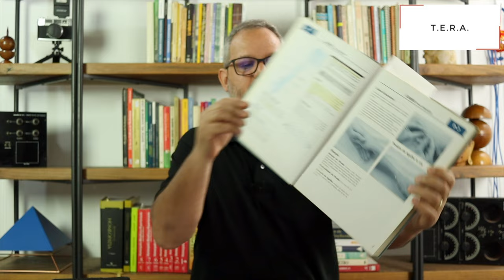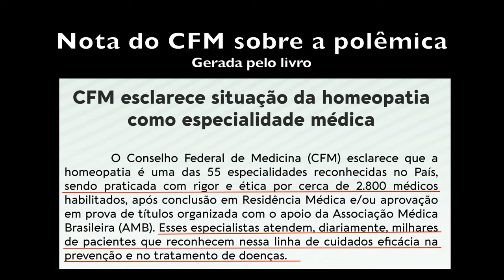Quanta bobagem sobre as Terapias Holísticas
Recentemente foi lançado o Livro "Que Bobagem", livro que repete velhos chavões contra as Terapias Holísticas.
Neste vídeo eu analiso diversas declarações da autora, Natália Pasternak, em um artigo sobre o livro, que saiu em diversos meios de comunicação, e também falo um pouco do livro, falo dos pontos que concordo e que discordo.

00:00 - Intro
03:06 - O primeiro grande erro
10:32 - Erros sobre a Acupuntura
11:09 - Medicina Tradicional Chinesa não seria milenar!
12:53 - Não existiria definição de onde estão os pontos de acupuntura!
14:38 - Acupuntura não levaria em conta variações anatômicas kkkkkk!
18:36 - Natural "garante a saúde", mas não a "vida eterna"
19:35 - Pessoas estariam perdendo economias de uma vida fazendo mapas astrais?
19:48 - Erros crassos sobre a Psicanálise
21:14 - Haveriam fortes lobbys holísticos querendo controlar o mundo?
27:48 - Exemplos isolados não valem, ou melhor, valem se forem contra as Terapias Holísticas, só não valem se for a favor. O Caso Dina Sfat e as estatísticas do câncer de mama.
31:42 - CFM e outras entidades reconheceram Acupuntura e Homeopatia com base em evidências, simples assim.
33:25 - A pesquisa maluca sobre Acupuntura que não usou acupuntura, mas que é citada para refutar a acupuntura (coisa de corrida maluca).
35:07 - Energia Vital, o eterno problema da terminologia.
38:41 - Exemplos esdrúxulos de erros e imperícias que ocorrem também em outras áreas, mas que parecem não ocorrer.
40:18 - Não se trata de um movimento de ataque isolado, é só esperar.
44:16 - Estes movimentos não pretendem parar por aí.
45:55 - A saúde não é patrimônio exclusivo da ciência. É seu direito fazer suas escolhas.
46:53 - Eu concordo, muita gente usando termos e dados científicos totalmente fora de contexto.
49:42 - Concordo, o uso inadequado da Física Quântica por pessoas ineptas.
50:58 - Concordo, a Pandemia deu origem a muitas fantasias, mas.
51:25 - Temos que resolver, as formações e atendimentos estão tendo queda de qualidade, ou como desagradar os colegas.
52:47 - Não peçam para eu me calar, ajudem a melhorar a qualidade no meio holístico.
53:55 - Como minha esposa se salvou da Febre maculosa e a importância do tratamento holístico.
59:23 - Como eu parei de fumar utilizando meu poder de escolha.
1:02:00 - Minha maior mensagem - O direito do indivíduo de escolher sobre a sua saúde.

Temos a única formação de radiestesia no Brasil com reconhecimento internacional. Conheça a Formação T.E.R.A. de Radiestesia.

Política de Comentários do Canal:
1. Ao comentar você concorda e permite que o texto, nome de perfil e imagem de perfil, possam ser usados para ilustrar e compor conteúdo em vídeo e postagem aqui deste canal, sem custo ou ônus para o criador;
2. Comentários estão sujeitos à moderação do criador do canal e ao sistema automático do YouTube; Os comentários devem ser adequados ao assunto/tema do vídeos/canal. Comentários fora de contexto podem ser excluídos;
3. Estas regras são retroativas e se aplicam a todo o canal, em qualquer vídeo que tenha comentários públicos.
4. Se o comentário for excluído (pelo perfil que comentou ou pelo administrador do canal), mas já tiver sido usado e exibido em algum vídeo do canal, o conteúdo em vídeo NÃO será excluído.